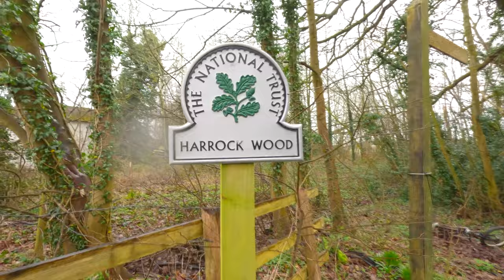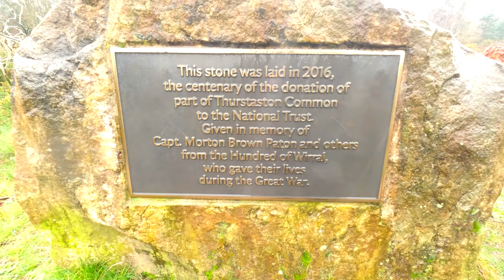Wirral Walks - Irby 6 Mile Loop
A very cold, wet, 6 mile hike around Irby, Thurstaston and Arrowe Park on the Wirral.  It started off wet just outside Irby Village and just got wetter...

A nice ramble through Harrock Wood up and through the lovely village of Irby and on towards Thurstaston Hill. Even stumbled across a trig point I've never seen and I'vbe been here like a million times! Just goes to show eh?

Then a quick coffee whilst taking in the views over the Dee to Wales and down to Thor's Stone. A rather impressive lump of sandstone that people have made legends and rumours about for all time. Best guess is a link to the vikings. and why not? There is evidence they were once here.